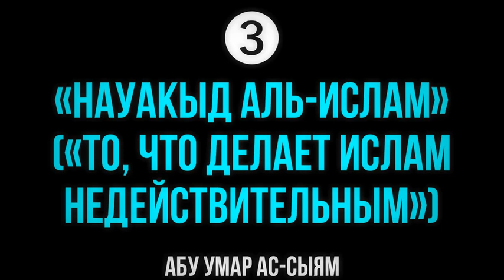3. То, что делает Ислам недействительным || Абу Умар Ас-Сыям